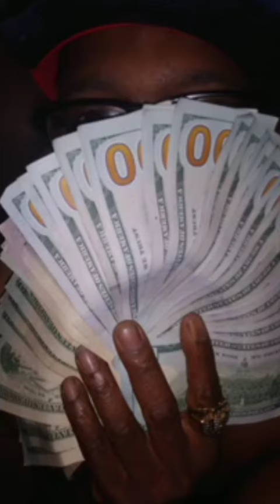Thick Black BBW 😍🙂